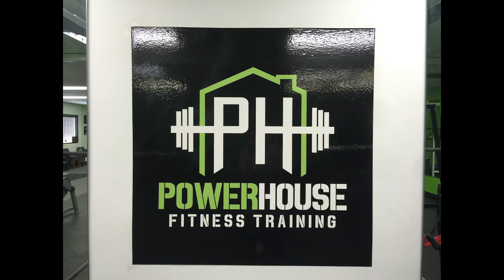Workout SlideShow -Naomi Osuna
Working out/ Benefits of working out